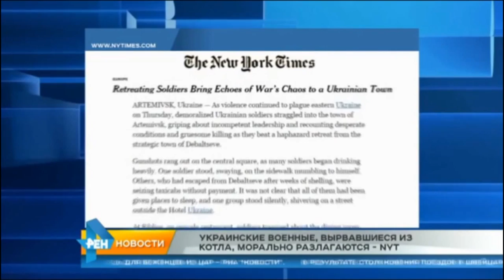российское ТВ опять поймали на вранье - РЕН ТВ Ложь Путин-ТВ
Найбільш брехливий російський канал РЕН ТВ

Ліцензія Creative Commons Цей твір доступний за ліцензією Creative Commons "Attribution" ("Атрибуція") 4.0 Всесвітня.